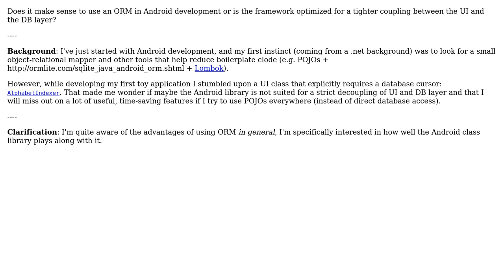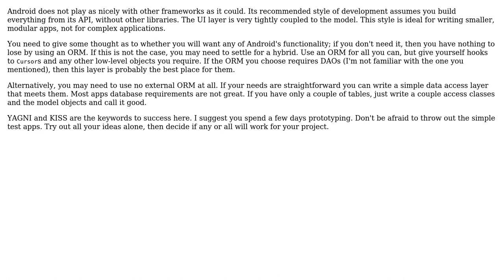Software Engineering: Does it make sense to use ORM in Android development? (2 Solutions!!)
Software Engineering: Does it make sense to use ORM in Android development?

With thanks & praise to God, and with thanks to the many people who have made this project possible! | Content (except music & images) licensed under CC BY-SA | Music | Images & others | With thanks to user Zigurd user Michael K user Heinzi user dckrooney and the Stack Exchange Network Trademarks are property of their respective owners. You are responsible for your own actions.